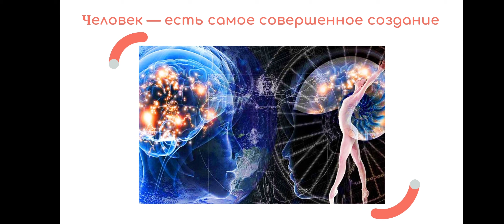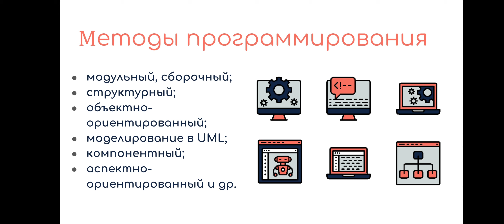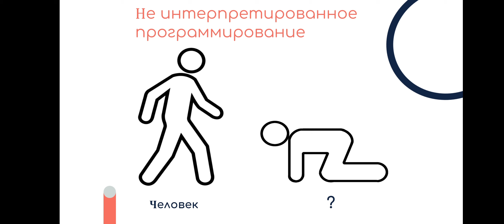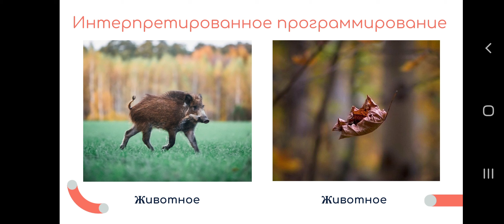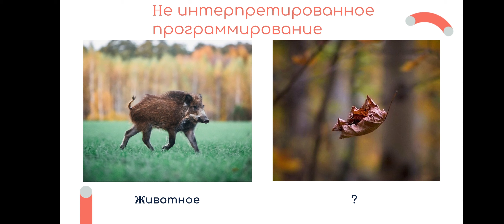Радченко Татьяна Ильинична «Интерпретируемость искусственного интеллекта»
Факультет фундаментальной медицины МГУ имени М. В. Ломоносова

Факультет вычислительной математики и кибернетики МГУ имени М. В. Ломоносова